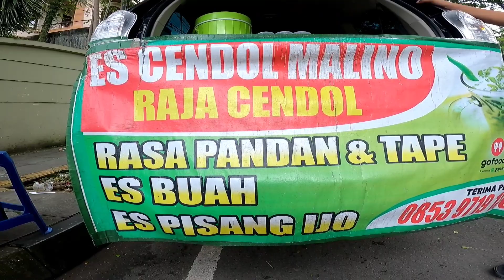dailyvlog || Raja Es Cendol Malino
video hari ini saya mereview salah satu minuman Khas Makassar yang segar dan fresh namanya Raja Es Cendol Malino. Dgn citarasa. Dan wangi daun pandan asli. nah guys ini adaah pilihan Pavorit un tuk berbuka puasa Ramadhan nanti ayo nonton videonya semoga bermanfaat..trima kasih...